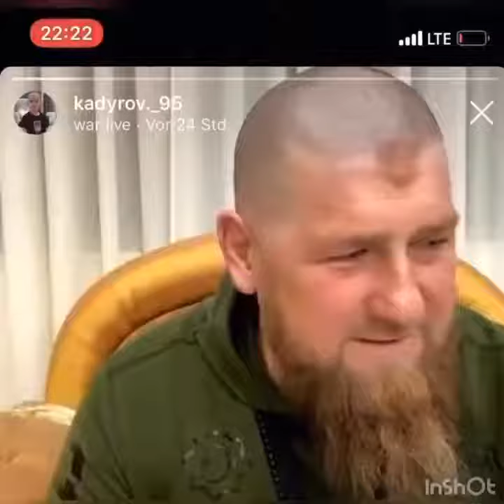Это лучшее видео месяца!!! Лучшее видео дон! Вот вам и дно дон!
This is the best video of the month !!! Best Don video! So much for the lower tone!